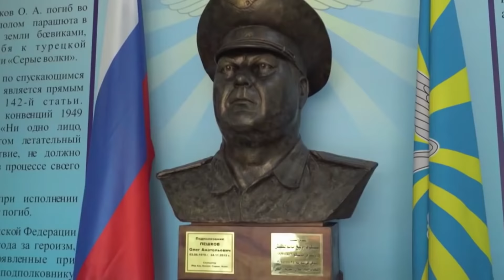группа "Чёрные береты" - Всё в порядке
Благодарим за внимание, наши дорогие зрители и слушатели 😃
Ведь где мы, там - победа! 🇷🇺

Если вам понравился клип, ставьте 👍

До новых встреч, друзья! 😀🤝